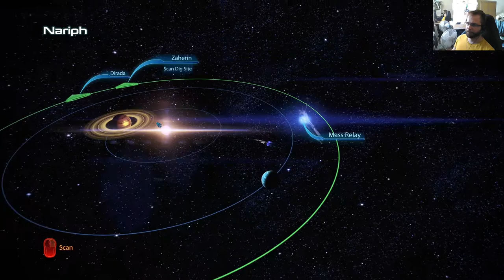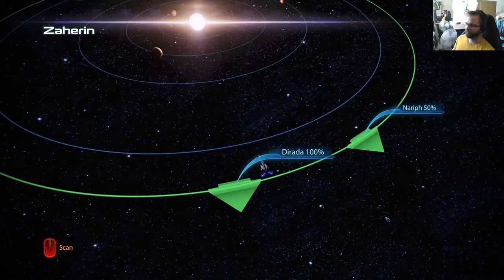Mass Effect Legendary Edition - ME 3 osa 17: Pimeyttä ei voi lävistää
Leviathan löytyy mutta kyseessä onkin melkoinen yllätys. Myöskin keskustelua Lovecraft-vaikutteista Mass Effectin tarinassa.